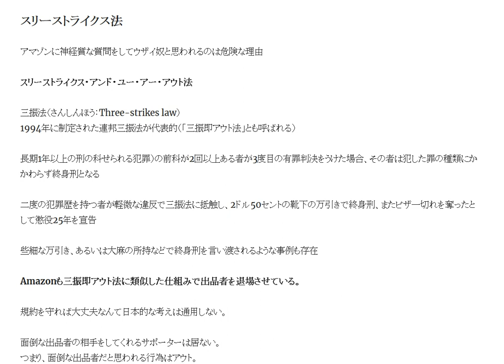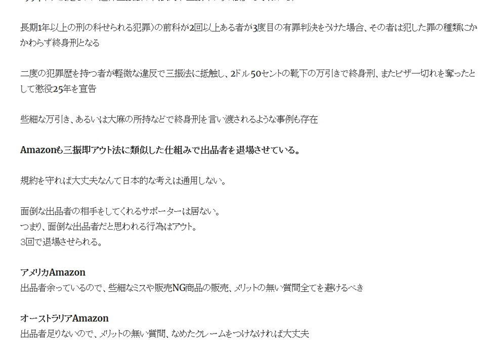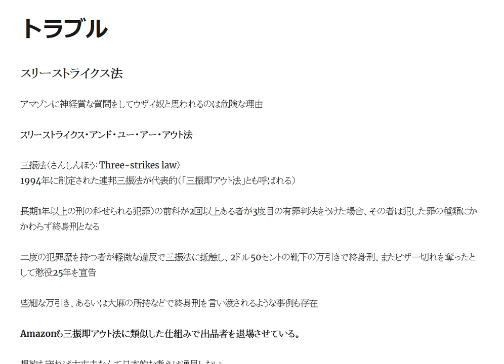三振即アウト法に気づかずに垢BANされる例は多い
アマゾンに神経質な質問をしてウザイ奴と思われるのは危険な理由。スリーストライクス・アンド・ユー・アー・アウト法。三振法（さんしんほう：Three-strikes law）

1日10分で月10万円を稼ぐ! Amazon輸出ビジネスがわかる本(2013/11/22)